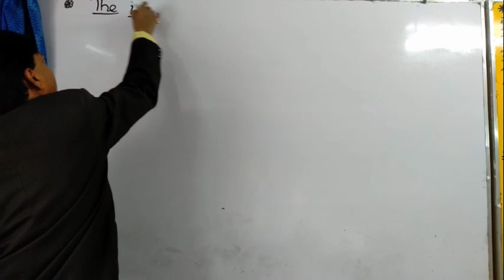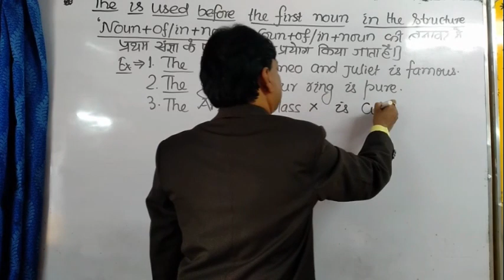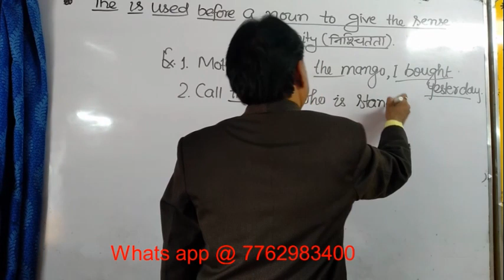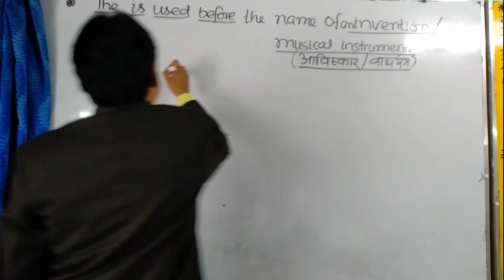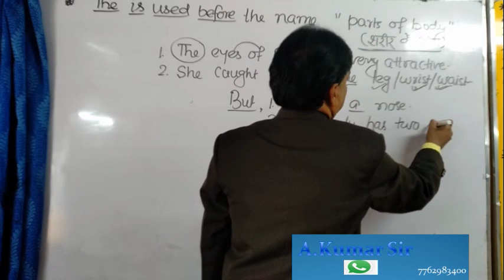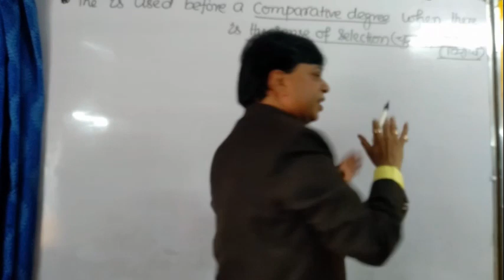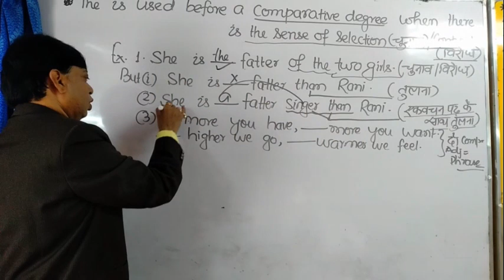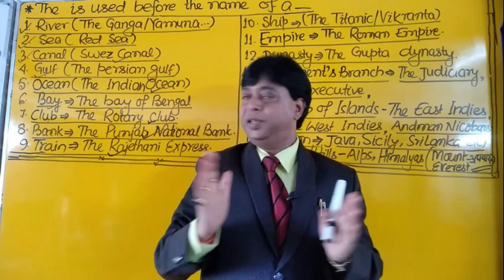A.Kumar Sir's Online English Classes,Samastipur||Grammar||Article 3rd Day